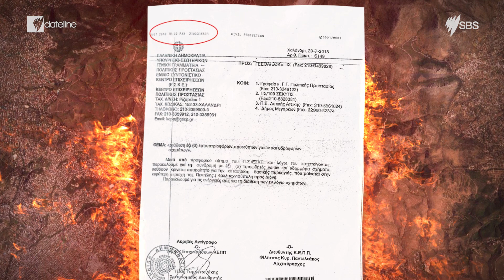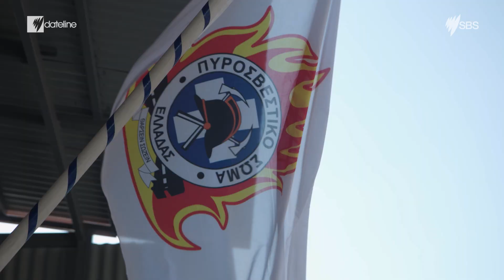How Greece is rebuilding from deadly wildfires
Melbourne's Greek community leapt to action when wildfires killed 99 people in the Greek seaside town of Mati. This program follows their search for answers and their quest to help the fire ravaged town.